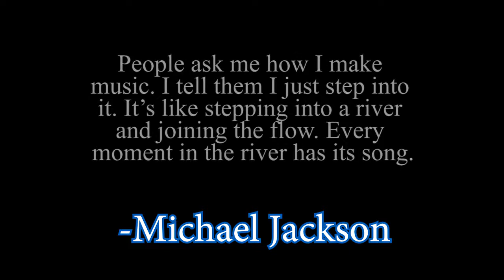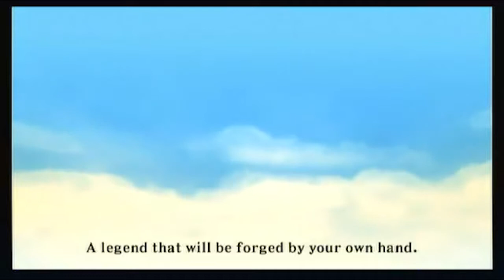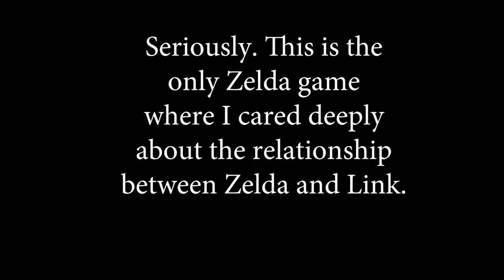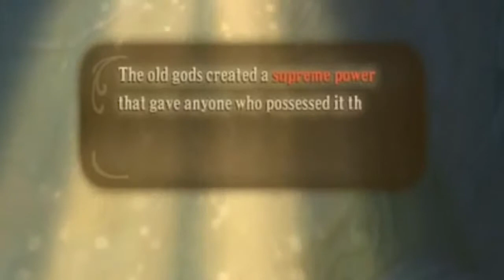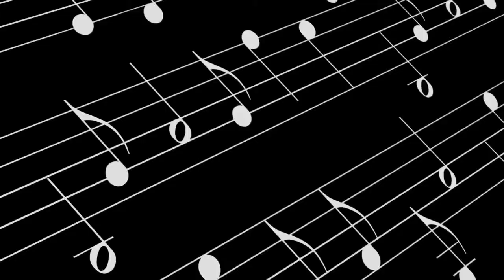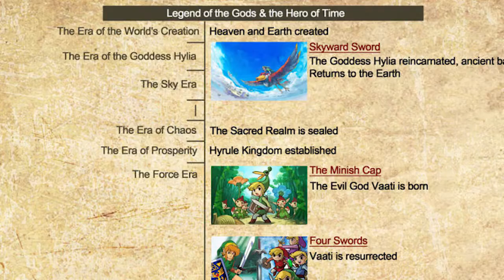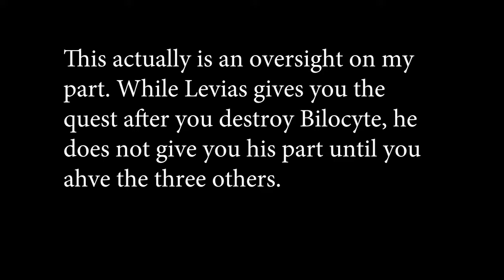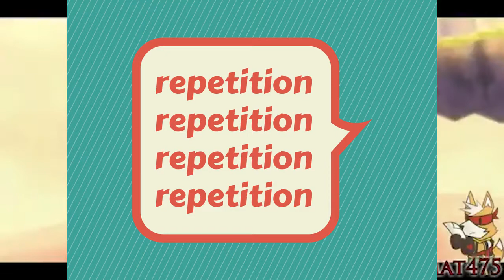Skyward Sword and Symphonic Gaming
Skyward Sword is the first orchestrated Zelda, but more than that, the game itself is designed like a symphony. Let's see how.